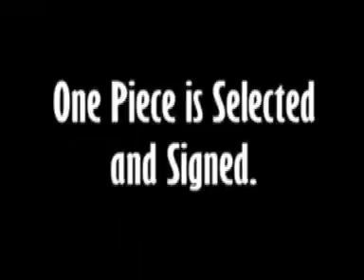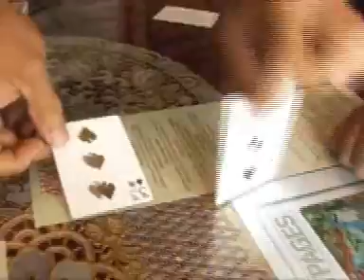Snap Shot by Thom Peterson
World Magic Shop DO NOT SELL Every product listed anymore. for the items we sell. Quality not Quantity :-) A True "No Camera" Trick

Effect

A card is looked at and remembered.
Three Pieces of "photographic paper" (which bear an uncanny resemblance to double-black cards) are introduced.
One of the three pieces of photo paper are chosen by the spectator and signed on the back.
The signed paper is then inserted between the other two.
Suddenly, a blurry image of the spectator's thought-of card appears on the face. Is your spectator out of focus, or did you just have way too much coffee this morning?
Comes complete with instructional DVD, specially-printed cards and uncontrollable caffeine jitters.